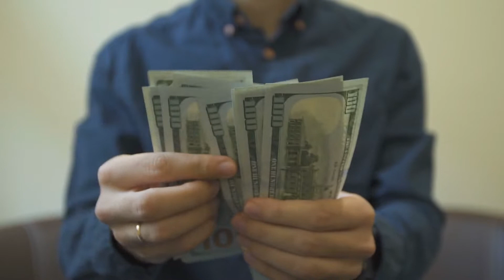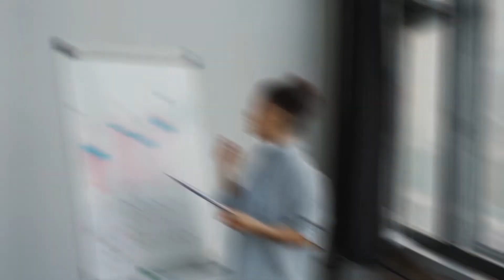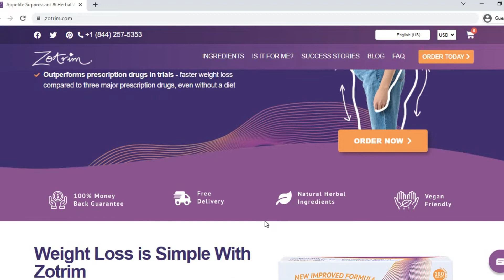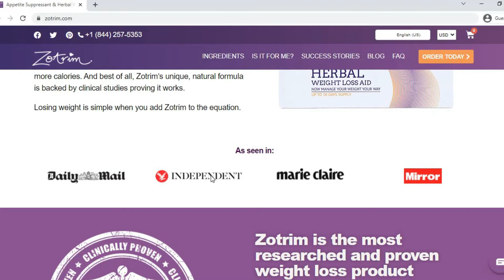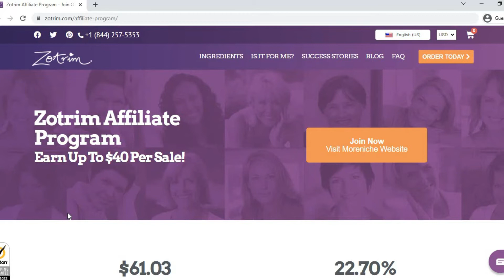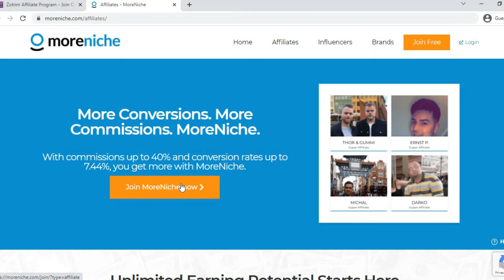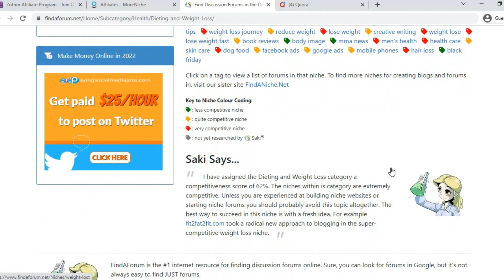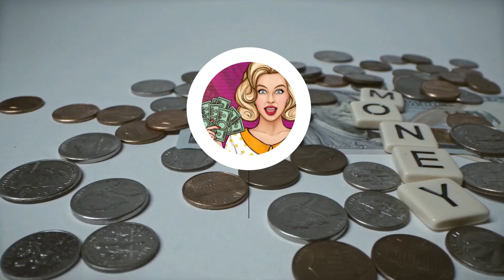Get Paid 1000+ and More using this NEW METHOD! (Passive) | Wealth Maker Girl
Welcome, everyone to the Wealth Maker Girl channel where we talk about making money online, finance, and passive income. We will help you succeed in your business by giving you different strategies, tips, advice, and motivation. All to help you make money online in today's online economy. Let's have fun together making money online!

👍 Smash the “Like” Button (To show your love and support for the channel)